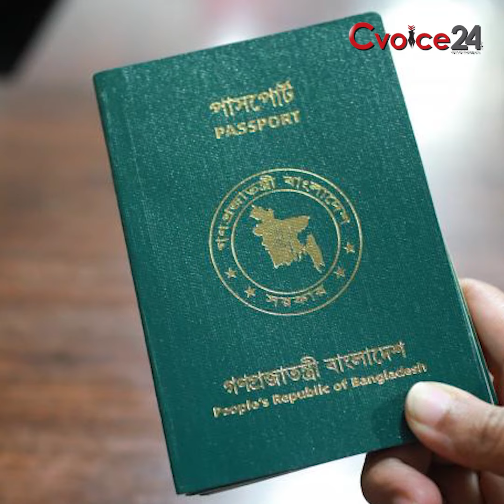মেঘনা গ্রুপের জাহাজ থেকে পাঁচ নাবিক উধাও